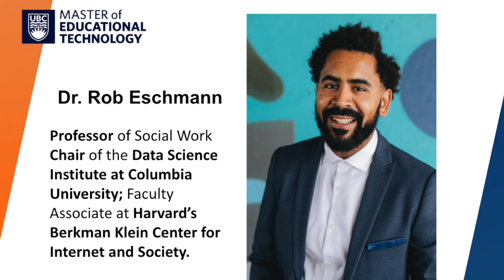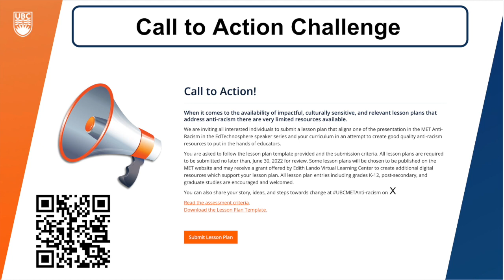When the Hood Comes Off: Racism And Resistance in the Digital Age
As part of the MET Anti-Racism Speaker Series

Dr. Rob Eschmann and Dr. Keri Ewart discuss Dr. Eschmann’s recently released book When the Hood Comes Off as they explore the impact of digital technologies on racial dynamics and discusses the internet’s potential as a tool for innovative resistance.